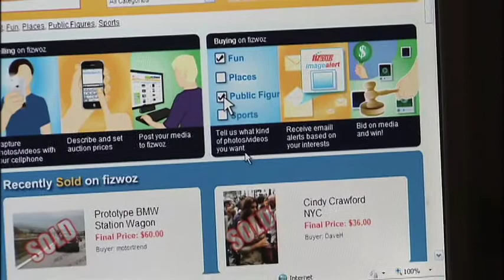fizwoz.com. Sell your cell phone photos and videos!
Fizwoz.com is the only online auction for your mobile phone captured photos and videos. You can make money off of the pictures and videos you shoot!